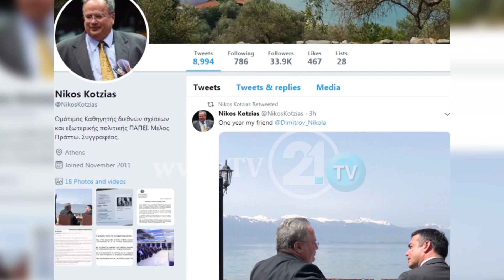1 VIT NGA MARRËVESHJA E PRESPËS, ZAEVI ENTUZIAST, OPOZITA E PAKËNAQUR